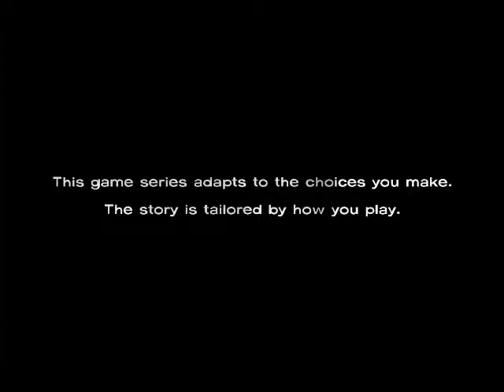LetsPlay The Walking Dead Episode One The Long Ride Home And The Woods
The Walking Dead is a episodic video game based on Robert Kirkman's The Walking Dead comic book series. The game is developed by Telltale Games. The Walking Dead's release date was first planned to be set in the last months of 2011 but due to the production and development of the project, the game was delayed to until early 2012.

The game features cross-genre of both adventure and action, in which, like in the previous Telltale titles, the player must make use of inventory items and environment, however, unlike in them, the played characters will have limited time to do so and could die in the process. The game is told from the point of view of a new character named Lee Everett, who will be the only controllable character in the game. Lee will however be able to interact with the other survivors and his actions will influence the plot in particular ways.